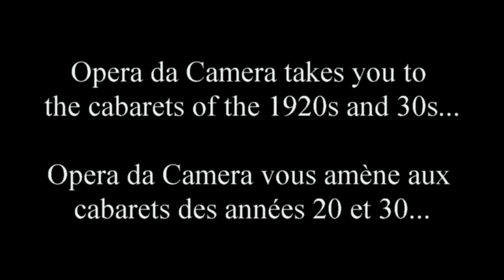Opera da Camera - Cabaret: From Berlin to New York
This February, be transported to a different time as Opera da Camera chronicles the roaring twenties and dirty thirties through the music and lyrics heard in cabarets from the heart of Europe to the shores of America.

Selected Songs: Cheek to Cheek, La Vie en Rose, Falling in Love Again, Les feuilles mortes, Mack the Knife, Singin' in the Rain

Ce février, voyagez dans le temps avec Opera da Camera et vivez les folies et la grande dépression des années 20 et 30 par la musique et les paroles des cabarets du centre d'Europe jusqu'aux rivages de l'Amérique.

Chansons en vedette: Cheek to Cheek, La Vie en Rose, Falling in Love Again, Les feuilles mortes, Mack the Knife, Singin' in the Rain, Non je ne regrette rien, Miss Otis Regrets, et beaucoup d'autres

Rialto Theatre, 5723 ave du Parc